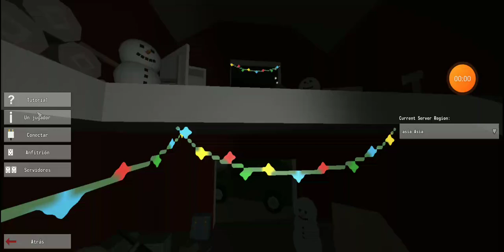¿Cómo construir? 🤔😵 Extra: Cofres | Unturned gameplay español Obsession #9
Estamos de vuelta con un nuevo video en el canal 🤩🥳

En esta ocasión les traigo el juego de Unturned, donde experimentaremos acción frenética, supervivencia, ataques de zombies, recolección y construcción.

Espero que apoyen el video con un buen me gusta y comentarios.

Nos estaremos viendo en el próximo video 😎👍